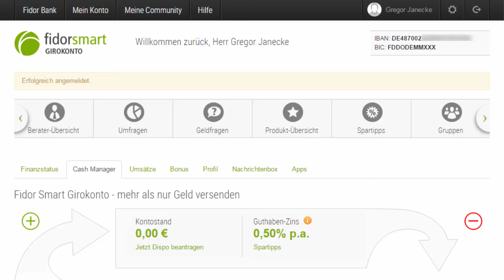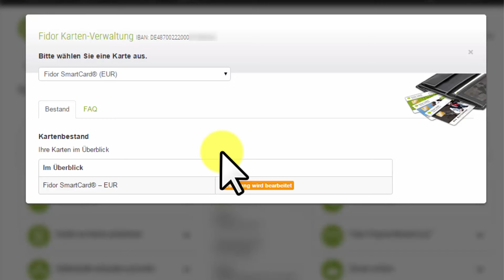Fidor SmartCard bestellen ► Schritt für Schritt durch die Bestellung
Um die  Fidor SmartCard zu bestellen, loggen Sie sich zuerst in Ihr Fidor-Konto ein - soweit Kontoeröffnung bereits fertig ist - und gehen im Cash-Manager auf Karten und folgen dem Antragsprozess.